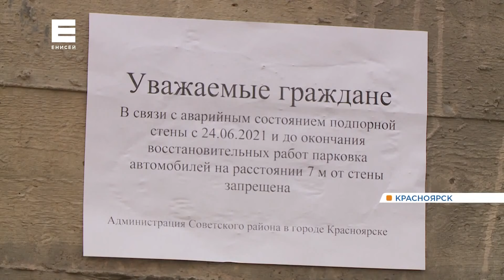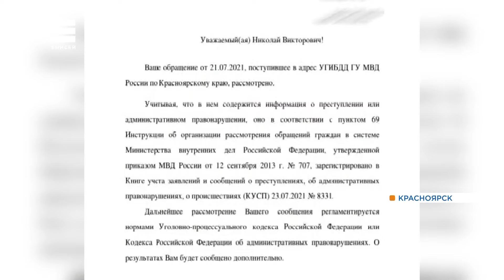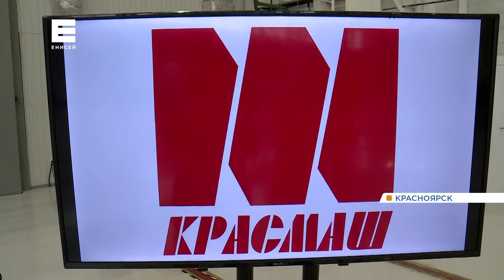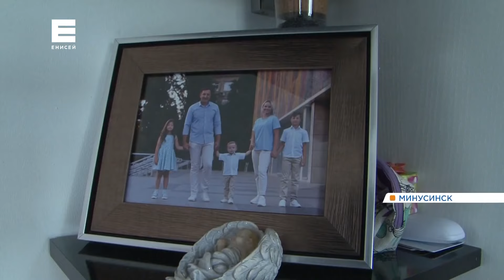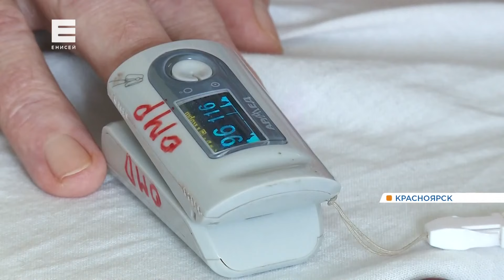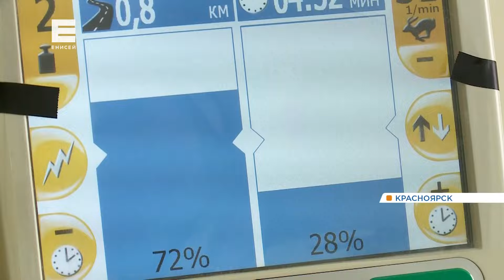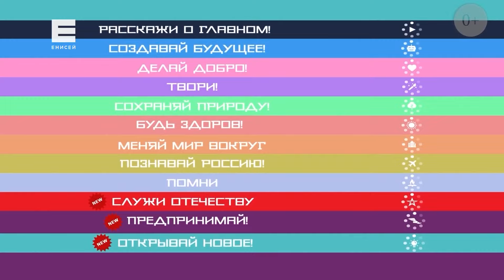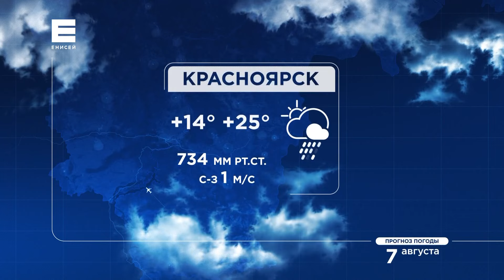Новости Енисей от 6 августа 2021